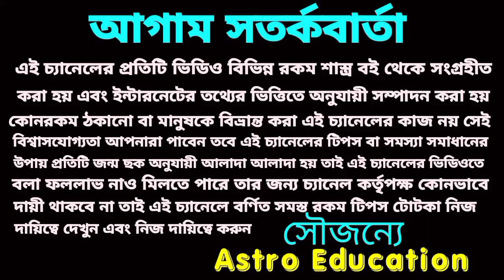4টি গ্রহের মহাসংযোগ 6 রাশির রাজযোগ।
4টি গ্রহের মহাসংযোগ 6 রাশির রাজযোগ।